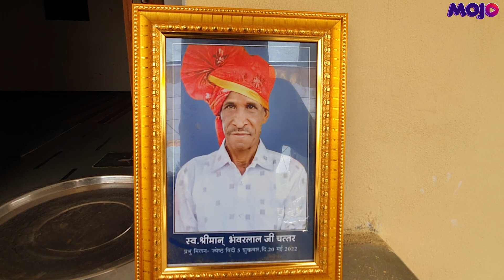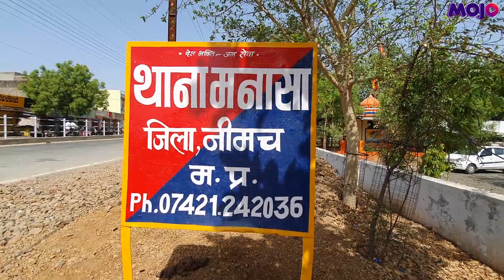MP | Who Was The Man 'Lynched' To Death By BJP Leader's Husband In Neemach? | MOJO On Ground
Recently, video of an old man being thrashed by the husband of Ex-BJP councillor in Neemuch, Madhya Pradesh surfaced online. He was beaten as the accused assumed him of being a Muslim. The victim, who later died, was identified as Bhawar Lal Jain, a resident of nearby district Ratlam. He went to Chittorgarh with his family where he got lost and since then he was missing. He came to Manasa area of Neemuch district where he was beaten by the accused. Next day Police found the dead body and informed the family of Bhawarlal Jain who also filed complaint of his missing. Police has lodged an FIR against the accused Dinesh Kushwaha. He was later arrested by the cops.

Mojo Story's Hrishikesh Sharma reports.